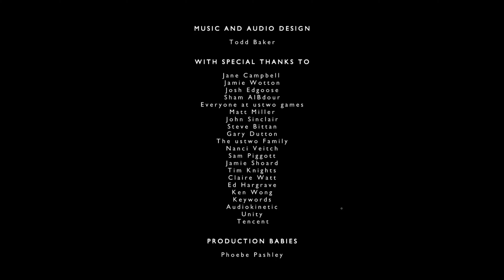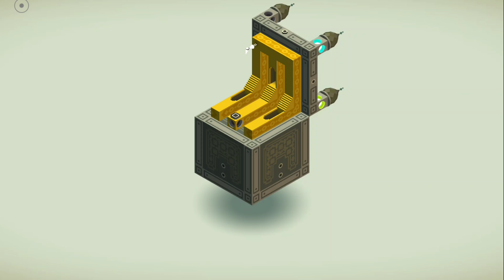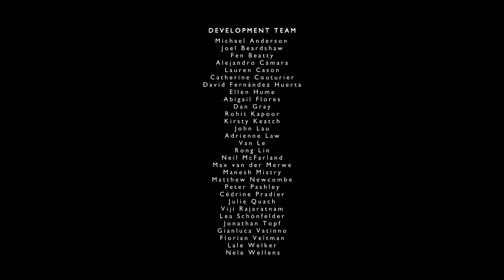What's up! Stressfree game time! Monuement valley Part 3 🚫 NO COMMENTARY (Final chapters)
🔥Wake up with action 🎬 steps 👣toward tomorrow! 🔥

Hey folks! Watch and Join me in streefree game play!

And share my channel with your game friends. 🙂  See you on our next stressfree game play!,

🤗Newbie 🤗
Our Games are about relaxing and getting rid of the stress from a long day or an awesome filled day!

We have quotes on our games that are thought-provoking and will help some. Please engage in our comment section and let us know what you think.

 📜Scripture for the day📜:
 Please read one that means a lot to you and join us in the one in the video as well.

😌 relaxing message today:

No matter what you are feeling and how life is throwing a lot of "OH MY! Where did this come from" roads/ balls. know that you can thrive 😀 life is testing you 😉 to see if you cave in. Show your strengths through your vulnerabilities, because you can and have won!

I am here to say you can win 😂 if you don't give in. I believe in you 💯 percent, and you should believe in yourself as well.

Trust your judgement of things and do what is right, not what is easy!!!

Remember the rule of 👍🏾 thumb.

BRISK Be Ready In "STICKY KICKS"🦵. This means you are ready to kick the ball back at life and win.

🚫 KICKING SOMEONE IN THE RUMP.

Keep smiling 😁 stay at ease ☺️ and know your special and can do anything you put your mind to.

Stay positive, stay on guard and breathe. Life is a road that has already been won. Truth and shadows never intertwine, truth always wins.

💡The steps to accomplishing the goals you set.💡

1. Pray
2. Set Goals
3. write the plan
4. start accomplishing your goals.
5. Do (act on) them.
6. Realize and verbalize "I did it" Aloud...
7. Pray again for the next step, wait,  have an ear to hear, and with a heart to accomplish the next tasks!
8. follow through. Do not rush.

🎮 Streaming via Turnip or Prism

UPI Id: @JSFG100

📽Join 🎙 Live Game Play or previous videos or live streams📽

Jamie's Stress Free Zone!

🛑Help🛑

For those who are facing some serious hard times call the number below to get some help! Our mental health is important... For help check out: SAMHSA’s National Helpline 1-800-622-Help (4357)

🔏COPYRIGHT INFORMATION🔏
We are here to play games, and most of the games played on this channel have ©️ copyright content due to their music, images, graphics, and content of the game creator.